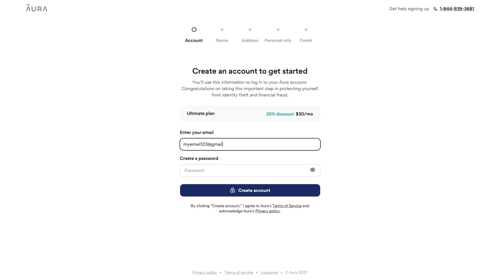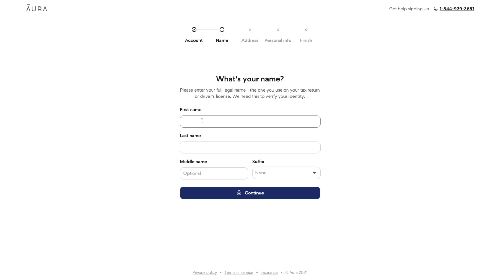The Cleveland Cavaliers Depth Makes Them Even SCARIER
Todays video will be on the cleveland cavaliers! The cavs topped off their great off season by adding donovan mitchell, forming a core of darius garland, jarrett allen, and evan mobley! It’s still important to have quality role players with guys like caris levert, ricky rubio, and kevin love!

00:00 Introduction
01:17 Return of Rubio
03:06 Today's sponsor
04:42 K Love reborn
06:27 Caris levert impact